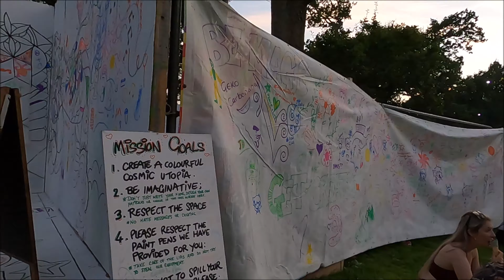Virtual Walk - Strawberry Fields - Isle Of Wight Festival - September 2021 | kittikoko